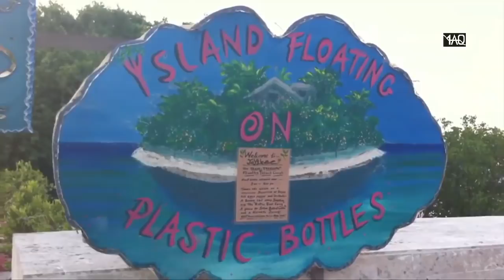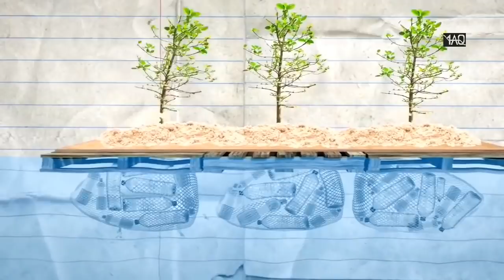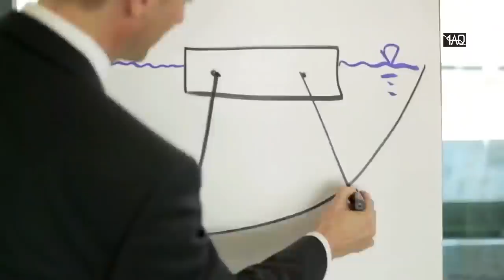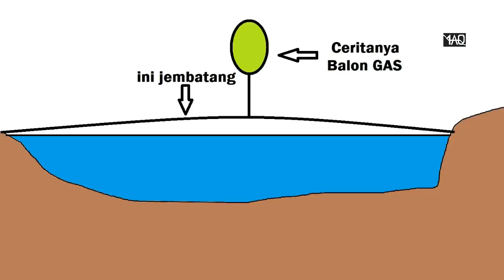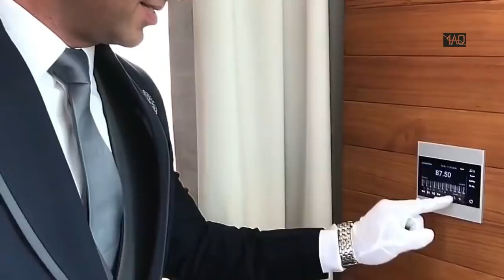GEDUNG TERAPUNG | Inilah 5 Konstruksi Bangunan Yang Dibuat Terapung di Atas Air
Ada Gedung sampai Jembatan yang dibuat terapung di permukaan air, ada  beberapa alasan,

simaq saja videonya, saya malas mengetik deskripsi heh !!!